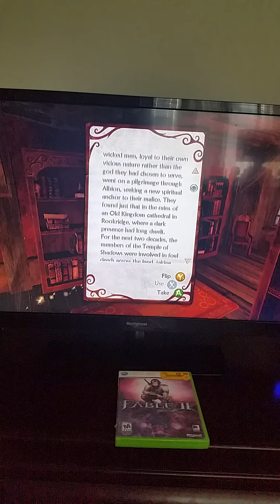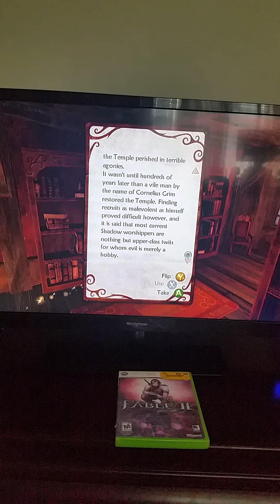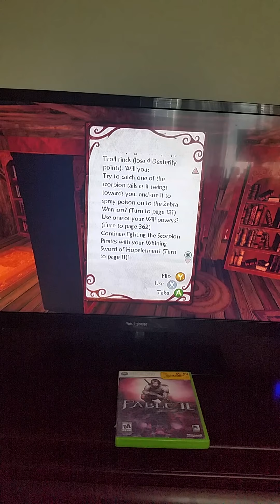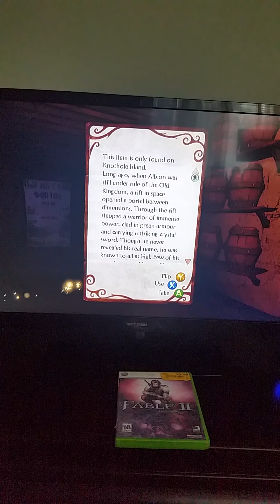Fable 2 Let's Play Part 54